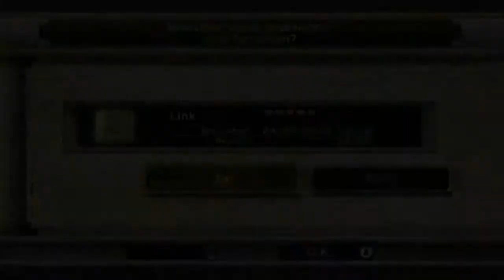Lets Play The Legend of Zelda: Twilight Princess (Blind, German) - 29 - An der Decke wandeln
Da geh ich an die Decke.

Lets Play The Legend of Zelda: Twilight Princess (Blind, German) - 29 - An der Decke wandeln 720p 1080p Playthrough Walkthrough Teil 29 Episode 29 Part 29 Folge 29 Deutsch